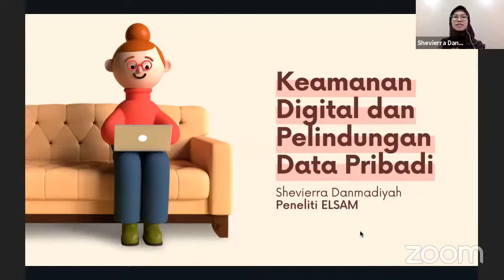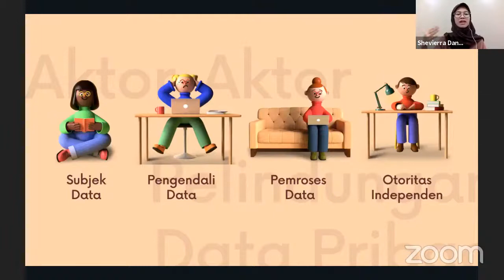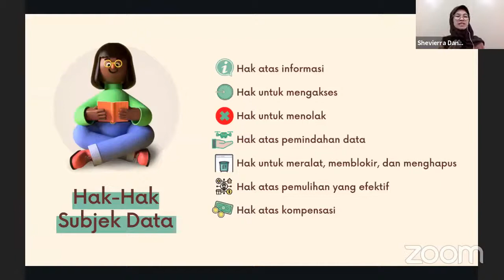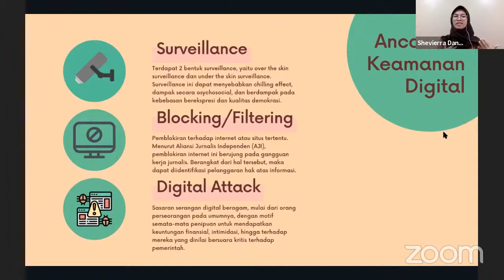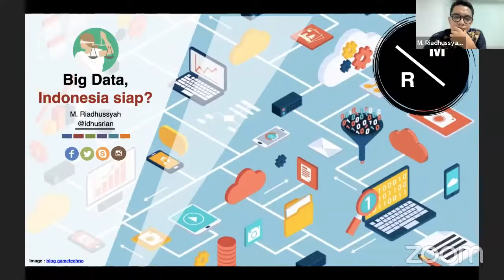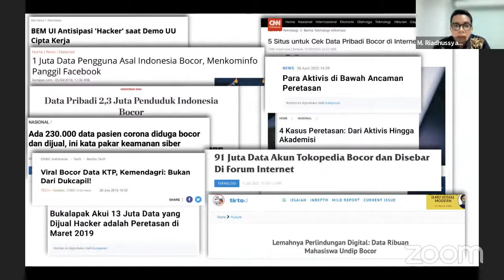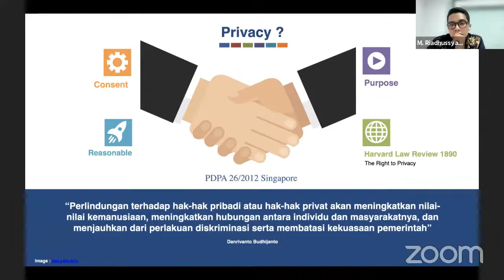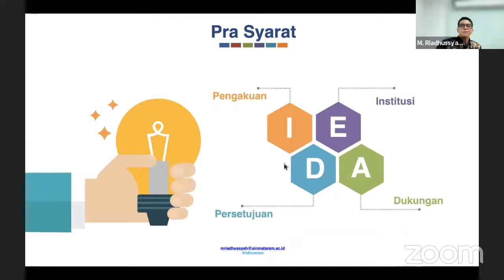Keamanan Data Digital dan Pelindungan Data Pribadi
Kerjasama Metajuridika dengan Perkumpulan Elsam

Metajuridika is a support Program by SLEEI (Strengthening Legal Education in Eastern Indonesia)